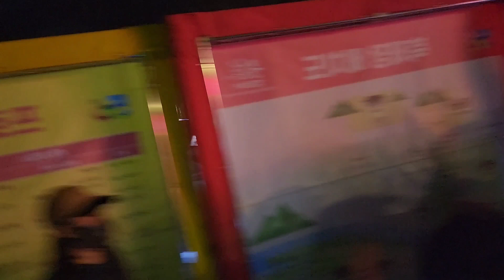장민호 퇴근길 🤣 구름팬에 차가 못나가! 난리났네! 🤣 상해의거 91주년 제50회 윤봉길 평화 축제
축제명: 상해의거 91주년 제50회 윤봉길 평화 축제
축제 일시: 2023년 04월 29일(토) ~ 2023년 04월 30일(일)
축제 장소: 예산군 덕산면 충의사 일원 (저한당, 광현당, 도중도)

대청호 벚꽃축제 개막식 실시간라이브